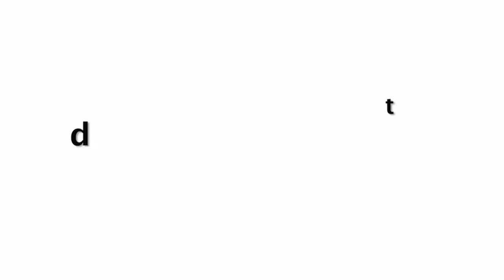Ranbir Kapoor CRYING With TEARS While Performing Last Rituals Of Father Rishi Kapoor